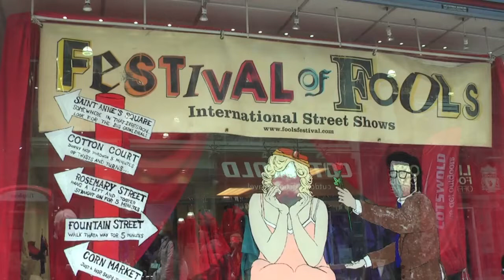Festival of Fools 2012 part 5....showtime